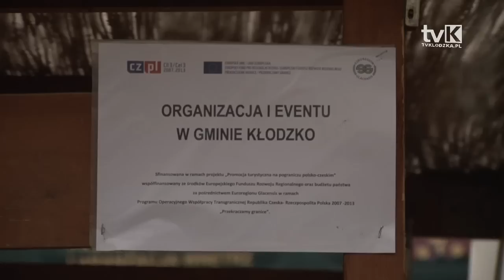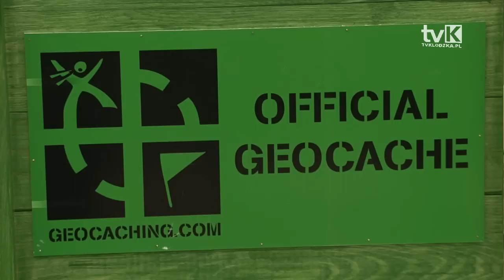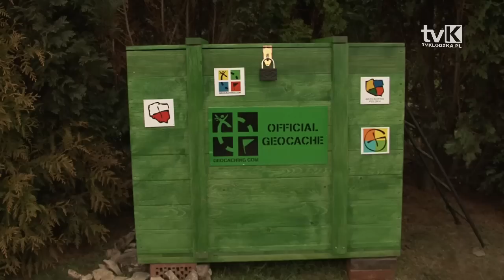Geocaching w Gminie Kłodzko